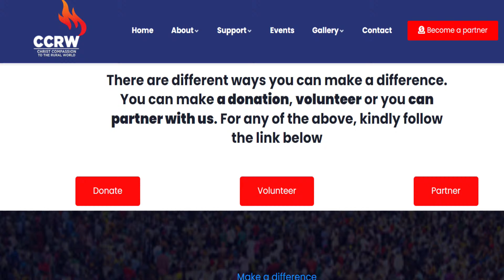Morning Glow with Matthew Ashimolowo | Breakthrough Not Breakdown | 07-12-2023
Welcome to the Morning Glow with Matthew Ashimolowo
December - Month of Extraordinary Results
"O God, your deeds are extraordinary. !” Psalm 77:13 (NET)
KNOW GOD
GIVING:
KICC REGULAR SERVICES:
IN PERSON SERVICE VENUES:
CONNECT:
FOOD BANK:
WATCH KICCTV
2023 The Year of Evident Progress